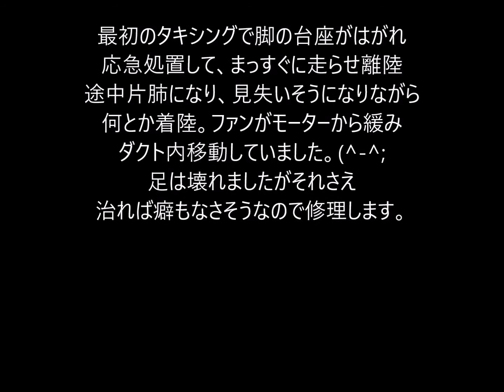200913 MIG29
ヤフオクにて格安に手に入れたＭＩＧ29
主翼着脱式に改造、エルロン・ラダー追加し
初飛行。脚が弱くて要補強。片肺飛行は緊張する。